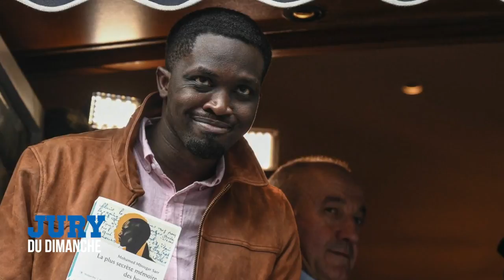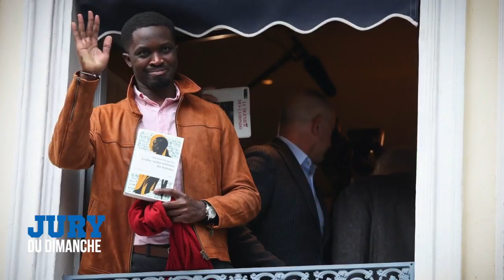Fatou Sow Sarr : « Le tollé après le sacre de Mbougar Sarr, c’est regrettable »